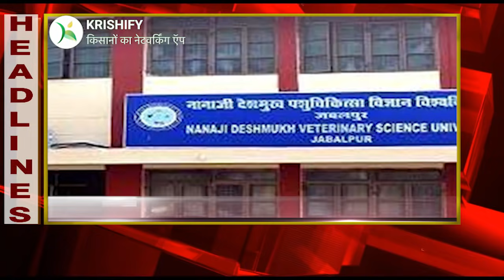आज के प्रमुख खेती समाचार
खेती - किसानी की दिनभर की प्रमुख खबरें देखने के लिए वीडियो देखें और अधिक जानकारी के लिए डाउनलोड करें